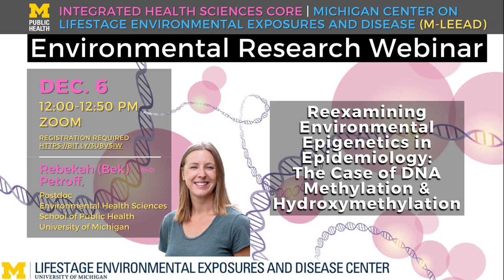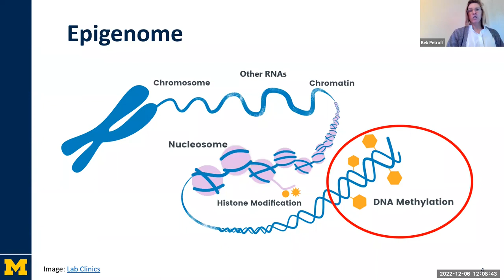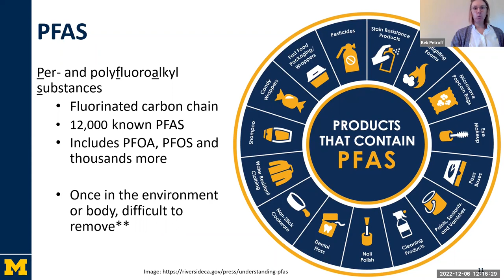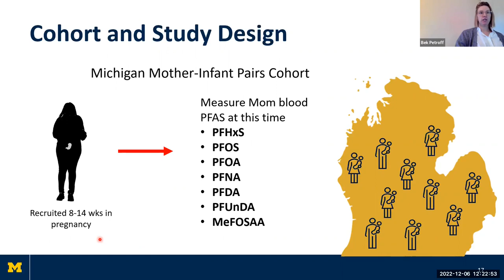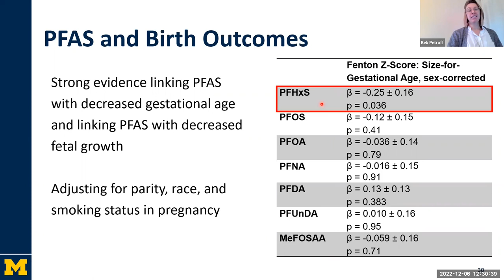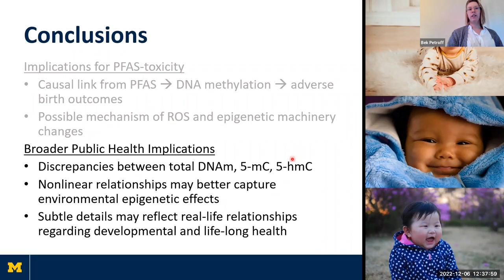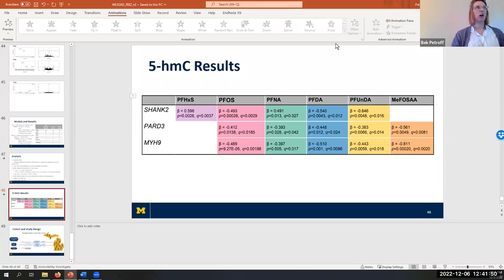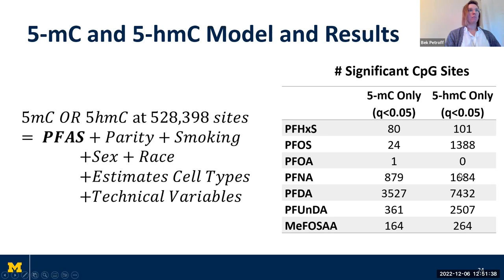“Re-examining Environmental Epigenetics in Epidemiology: DNA Methylation & Hydroxymethylation”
Environmental Research Seminar: “Re-examining Environmental Epigenetics in Epidemiology: The Case of DNA Methylation & Hydroxymethylation” with Rebekah (Bek) Petroff, PhD (University of Michigan School of Public Health, Department of Environmental Health Sciences)

An environmental toxicologist, epidemiologist, and M-LEEaD scientist, Rebeka (Bek) Petroff, PhD is currently a postdoc in the EHS Dept., School of Public Health, University of Michigan. She's interested in research and science communication at the intersection of environmental public health and its connections with epigenetics, toxicology, and big data.